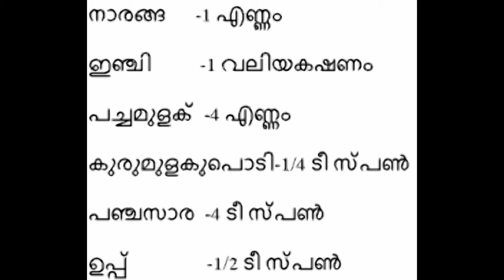kozhikoden kulukki sarbath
making of sarbath